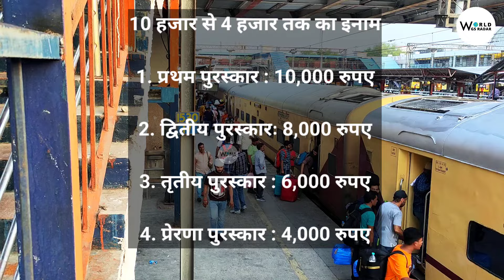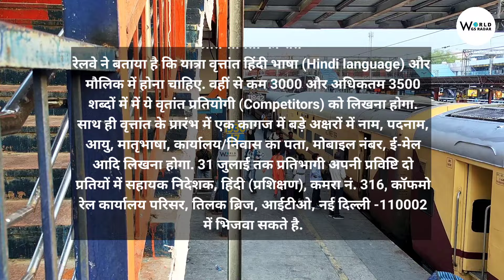ट्रेन में जीतो 10 हजार रुपए का ईनाम! रेलवे ने किया शुरू | Railway's 10,000 Rupees Prize in Trains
ट्रेन में जीतो 10 हजार रुपए का ईनाम! रेलवे ने किया शुरू | Railway Giving 10,000 Rupees Prize in Trains

All of us must have travelled by train at some time or the other. But do you know that by sharing your train journey experience you can win a prize of thousands of rupees? Railways has started Rail Yatra Vritta Puraskar Yojana to know the experience of railway journey of passengers and to improve facilities for them. Railway Board will give a prize of up to 10 thousand rupees to the winners of this competition.

Prize for travelling in trains in India
Indian train journey
Train journey in Indian trains
Fast train in India
Express and mail train in India